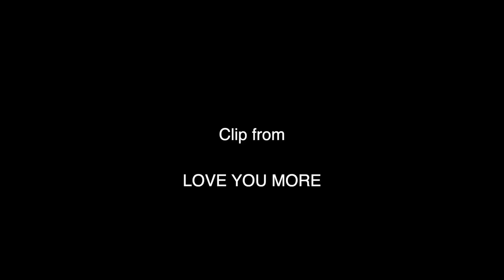Felicia Patti - Meet The Biz With David Zimmerman - 11/22/23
FELICIA PATTI

Working Together

and

“The Double Double”